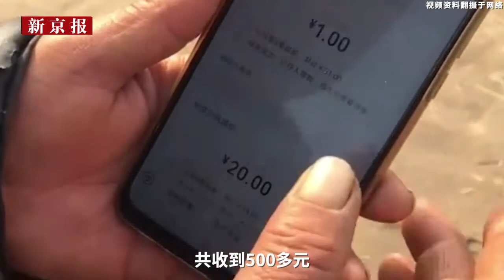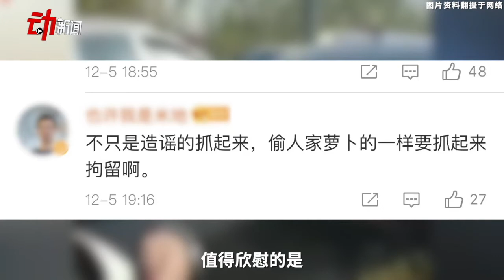误传“萝卜免费”引千人哄抢，菜农损失数十万，学者：应以儆效尤